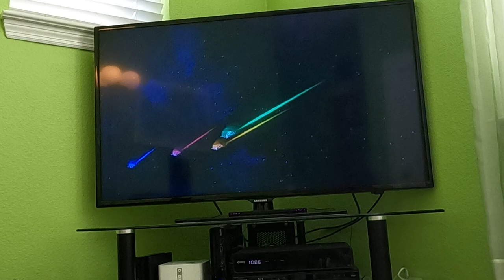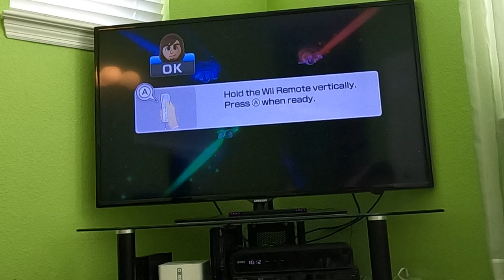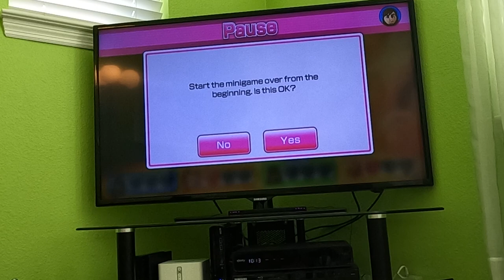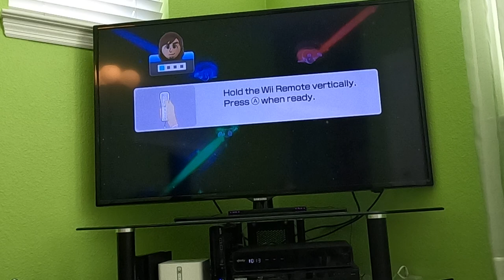(Part 7, Commentary) Wii Party U - All Minigames (Advanced Difficulty, 60fps)